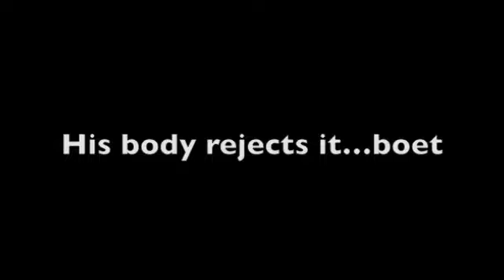Gavin's Protein shake-down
Breakfast Xpress team member Gavin shows us what not to do with a protein shake.